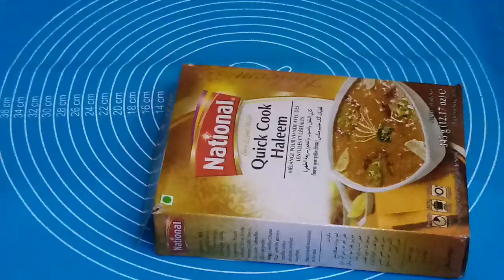Best Reshewala Haleem | Daleem | Perfect Haleem Recipe | دلیم، حلیم بنانے کا صحیح طریقہ